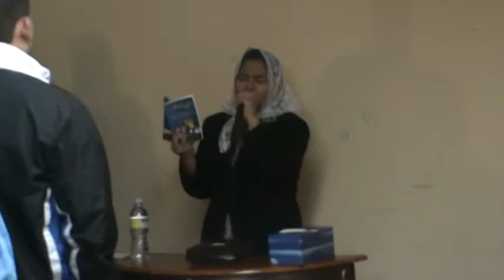Culto Familiar 31 DE DIC 09 (coros)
Iglesia Manantiales de Vida Eterna NY